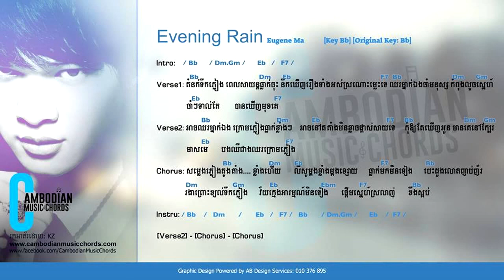Evening Rain Ma Chan Panha Khmer Songs YouTube